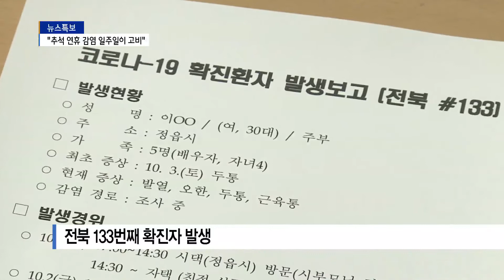추석 연휴 걸친 확진자 발생…"일주일이 고비"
명절 대이동으로 인한 코로나19 확산의 우려가 현실화하고 있는데요. 전북도내 133번째 확진자의 경우가 그렇습니다. 보건당국은 앞으로 1주일을 고비로 보고 있습니다.